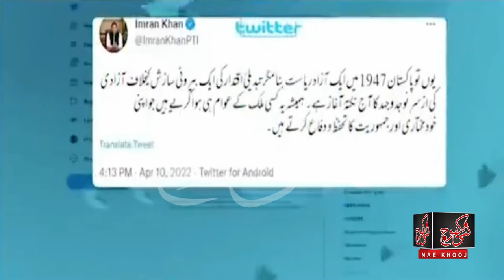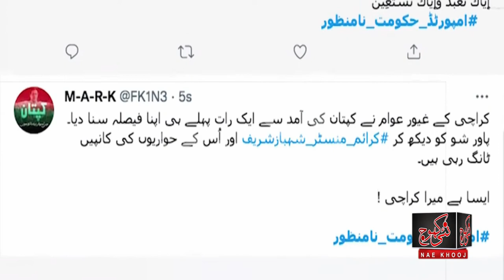PTI Lahore Jalsa 2022 | Imran Khan to Hold Political Power Show in Lahore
How did the Former Prime Minister Imran Khan, how who broke a new record of popularity in twitter space? Why after the Lahore jalsa, intends to end the parliamentary system in Pakistan? What will whether he is campaigning to pave the way for the presidential system in the country like Turkey, Russia, USA? What did they talk about in twitter space? Will PTI's Lahore Jalsa be bigger than this Jalsa of 2011? After which Imran Khan was accepted all over the country?
PTI Lahore Jalsa 2022 Preparation | Imran Khan to Hold Political Power Show in Lahore | PTI Jalsa
Imran Khan Presidential System and the Institutions